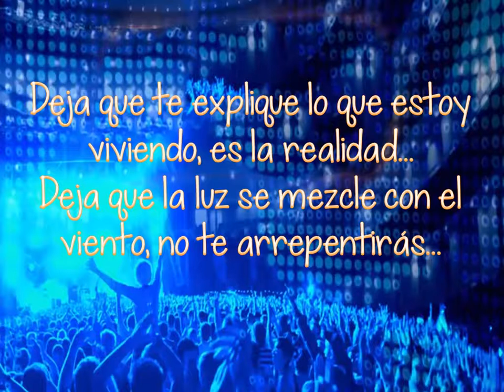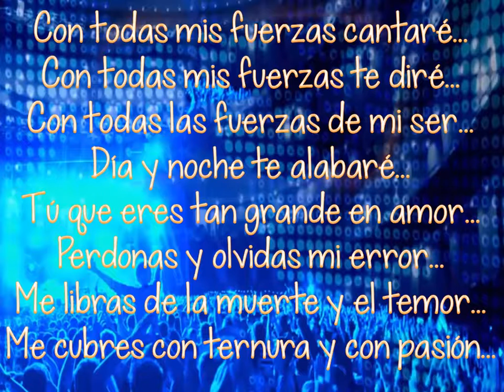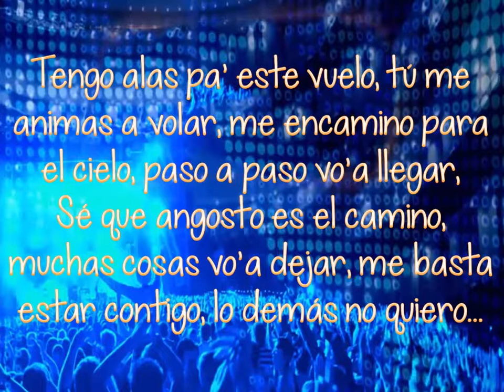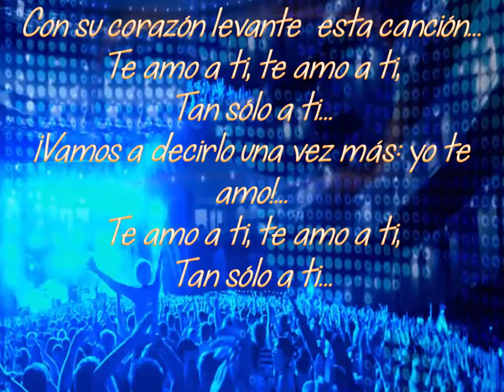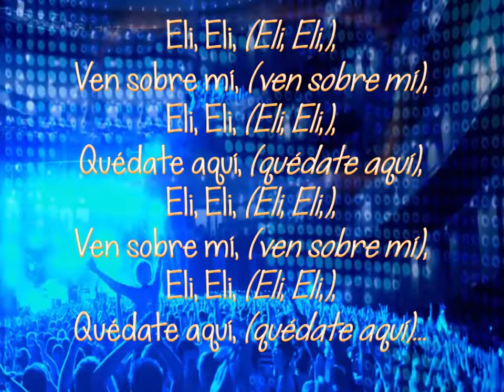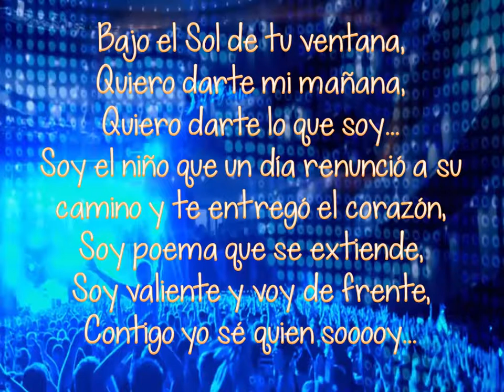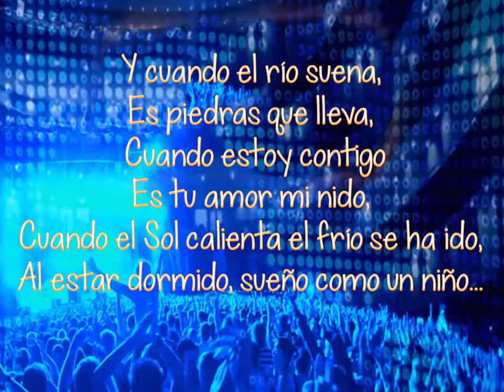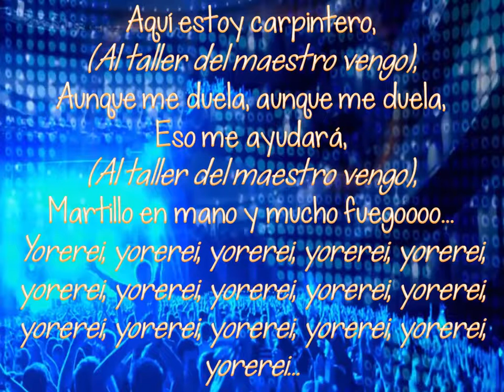Alex Campos - Regreso A Ti 3D karaokes :'D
o al menos karaoke fue lo que trate de hacer xD...